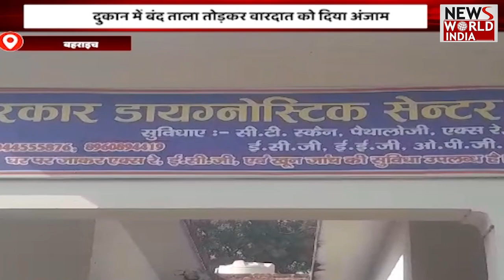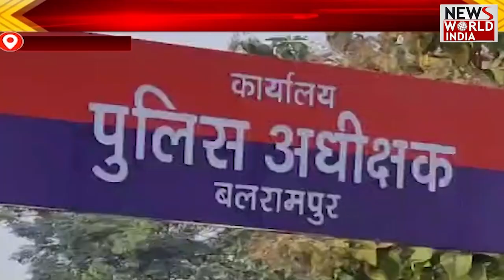🟢LIVE: hindi samachar | latest news today